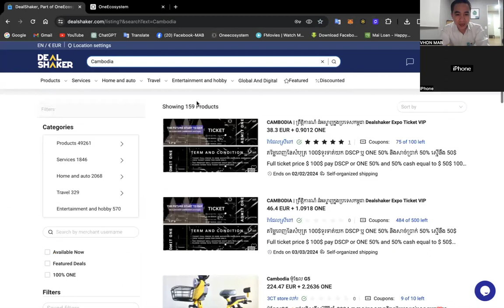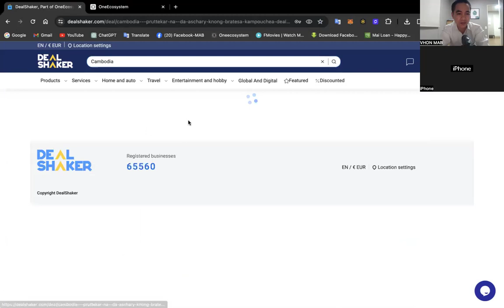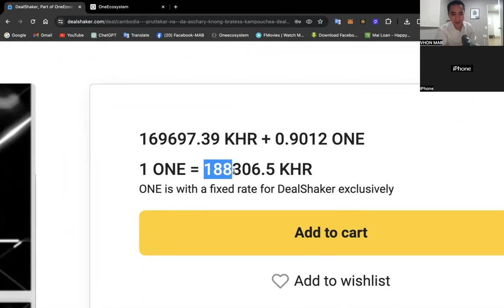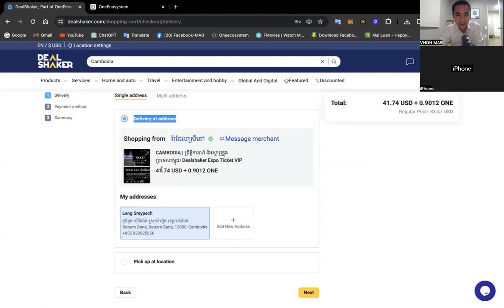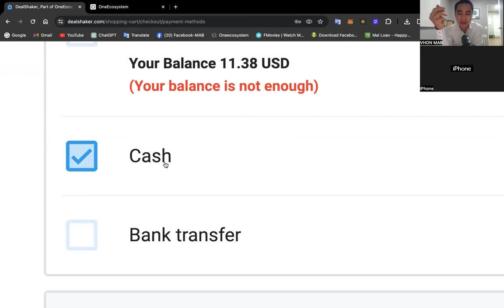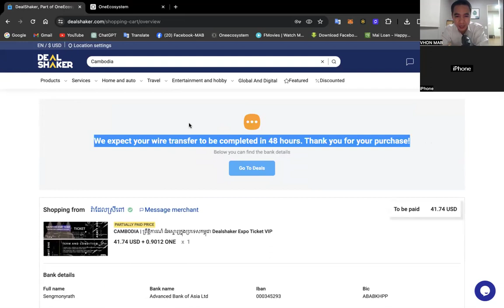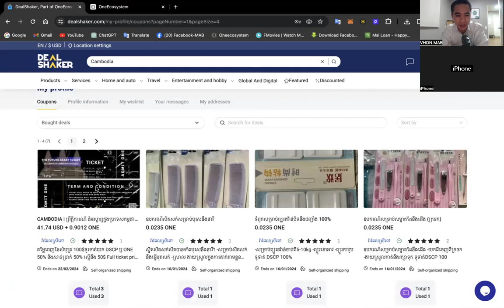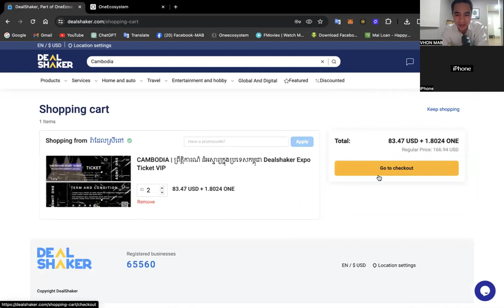របៀបទិញសំបុត្រចូលរួមព្រឹត្តិការក្នុងថ្ងៃទី ២៦ - ២៧ ខែ មិនា ឆ្នាំ ២០២៤